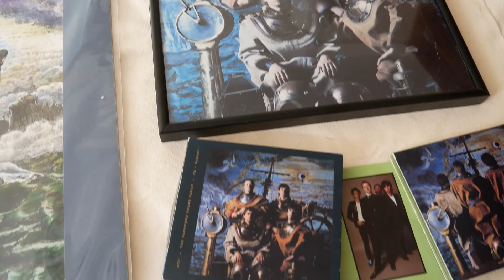Alan Britton Reel 2022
Short reel with various footage from 2020 and 2021.